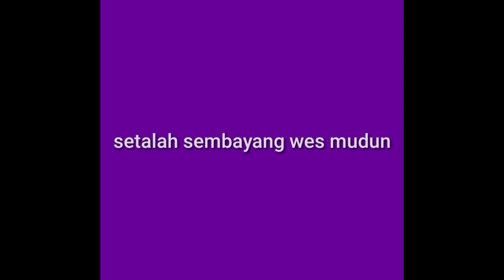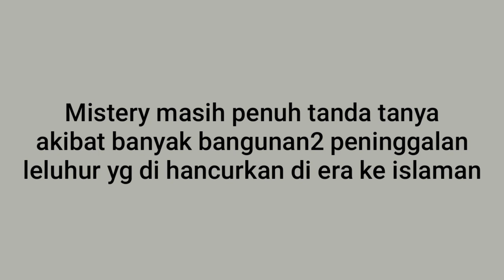Desa pamotan porong di teror| part 2